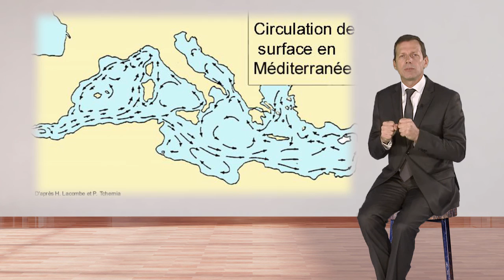Retour d'Ulysse de Troie vers Ithaque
René Peyrous part à la découverte de l'Odyssée, le voyage de retour d’Ulysse, étape par étape.

À la différence d'hypothèses précédentes, l’auteur propose un parcours méditerranéen plus nordique et oriental, qui amène Ulysse à naviguer en mer Noire.

Après la Lotophagie située en Libye, ce périple passe par la Propontide (Dardanelles, mer de Marmara) et le Pont-Euxin (mer Noire) déjà découverts et parcourus par Jason, cousin d'Ulysse, et par d’autre Achéens fondateurs de Dioscouras (ou Soukhoumi) en Circassie-Géorgie.

Plusieurs des localisations que l'auteur détermine, appuyées sur un arsenal d’arguments factuels et un raisonnement basé sur les techniques de navigation, une étude des vents dominants et des courants marins, sont vraiment solides et emportent l’adhésion du lecteur ; en particulier les Lestrygons et Circé.

L'Odyssée d’Ulysse tel que la reconstruit l’auteur, la variété et l’originalité de l’argumentation cohérente et convaincante qui en renforce la forte probabilité, paraît aussi conforme à la vraisemblance que d’autres hypothèses antérieures.

Les extraits de textes anciens ou modernes font aussi du livre Retour d’Ulysse de Troie vers Ithaque une vraie base de données.

"Aidez Sofian dans son combat contre l'ataxie telangiectasie"